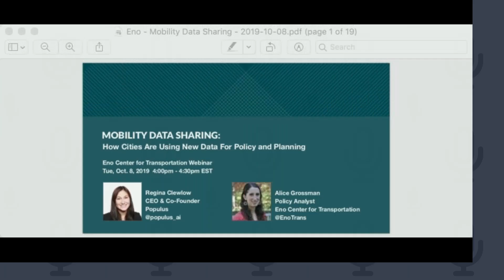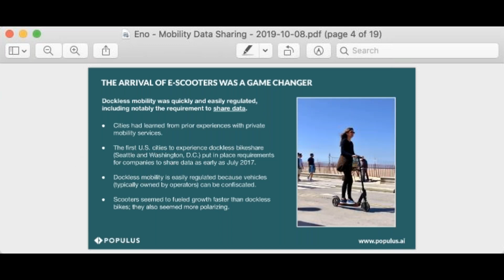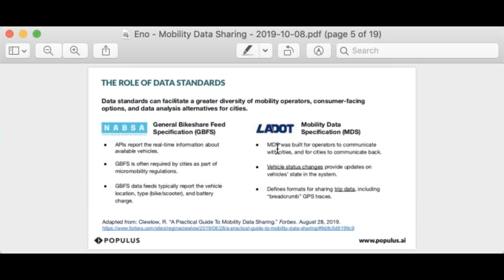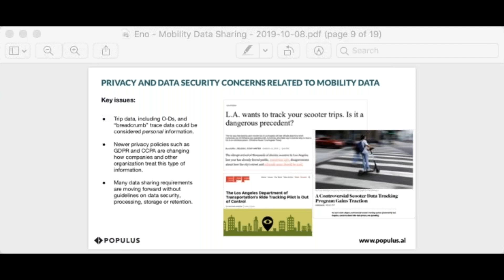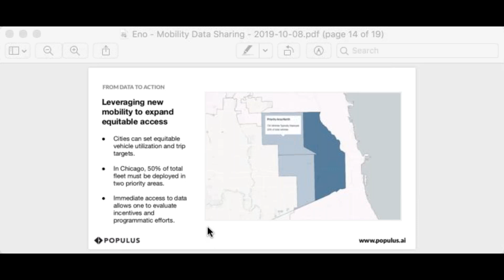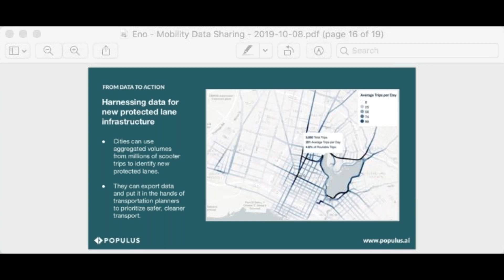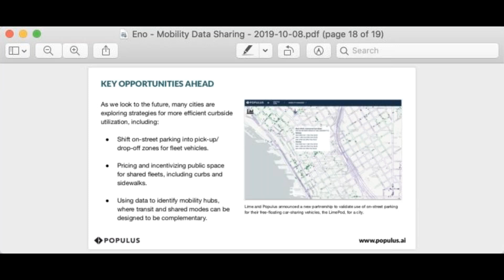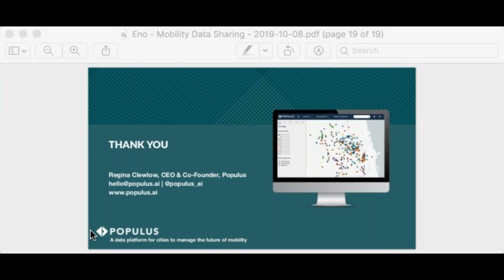Mobility Data Sharing How Cities are Using New Data for Policy and Planning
With the explosion of shared mobility services across the globe, cities have begun to request and require access to data from private shared fleet operators deploying vehicles within their boundaries. These private companies are amassing large amounts of data on when, where, and how people are traveling. Now, cities are asking for that information to help staff make more informed transportation infrastructure and policy decisions.

How does mobility data-sharing work, and what are the challenges and opportunities for public agencies who want to benefit from the transportation data created by scooter-share, bike-share, car-share, and ride-hail? Join Populus CEO, Regina Clewlow for a webinar providing an overview of the key opportunities and pain points around data-sharing, and examples of how cities are using data for policy and planning.

Speakers:
Alice Grossman, PhD, Senior Policy Analyst, Eno Center for Transportation
Regina Clewlow, PhD, CEO, Populus